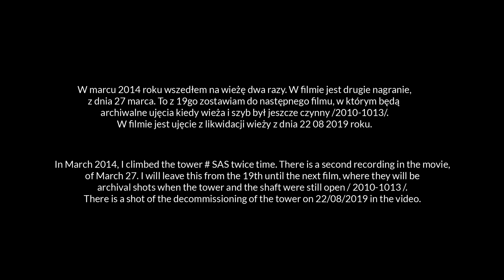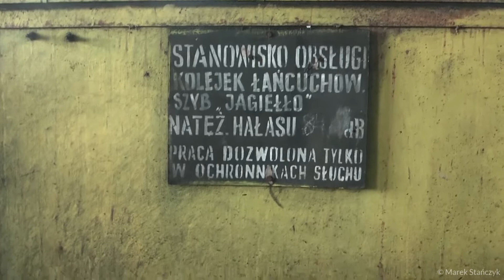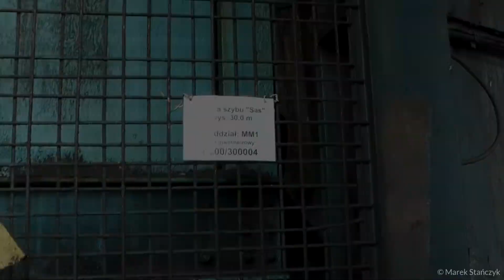Wieża SAS / KWK MYSŁOWICE / GÓRNY ŚLĄSK / 03 2014 / OBERSCHLESIEN / SILESIA / Film - Marek Stańczyk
Dość długo zwlekałem na publikację materiału, z 2 powodów.  Jednym z nich było to, że w kamerze nie była włączona stabilizacja, a nagranie jest z ręki. Ostatecznie - to już taki materiał, że zobaczyć się go da.. W marcu 2014 roku wszedłem na wieżę dwa razy. W filmie jest drugie nagranie, z dnia 27 marca. To z 19go zostawiam do następnego filmu, w którym będą
archiwalne ujęcia kiedy wieża i szyb był jeszcze czynny /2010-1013/.
W filmie jest ujęcie z likwidacji wieży z dnia 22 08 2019 roku.

In March 2014, I climbed the tower twice time. There is a second recording in the movie, of 27 03 14y. I will leave this from the 19 03 14y until the next film, where they will be archival shots when the tower and the shaft were still open / 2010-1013 /.
There is a shot of the decommissioning of the tower on 08/22/2019 in the video.

Marek Stańczyk / fredmentor
Made In Silesia
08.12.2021